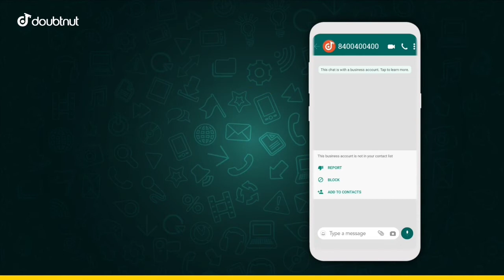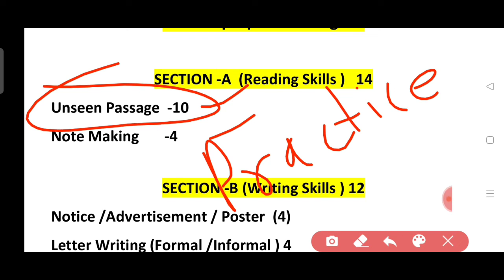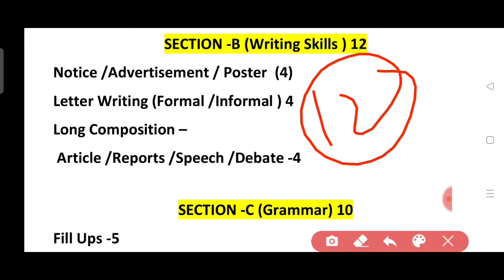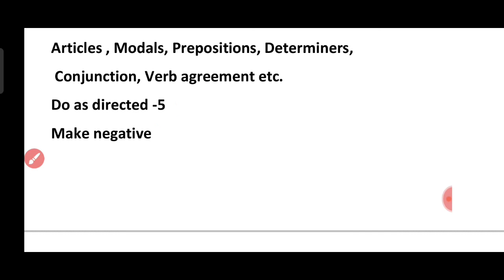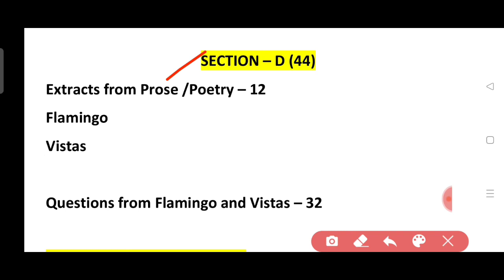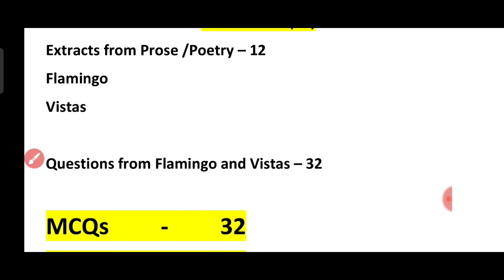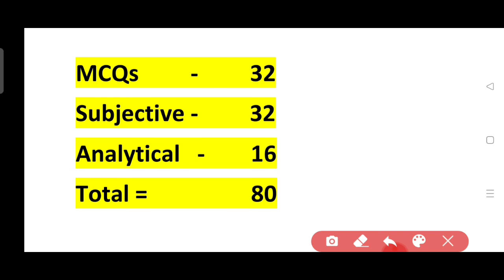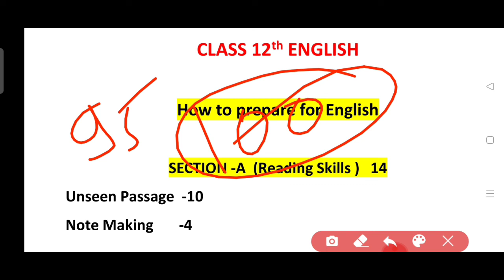How to score 95% in English 12 Class | Class 12th English ki taiyari kaise karen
1) Apne Doubt ki photo kheecho
2) Sawal ko crop karke send karo
3) Turant Video Solution pao

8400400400 par Whatsapp karke apne sabhi Doubt ko kardo out!!